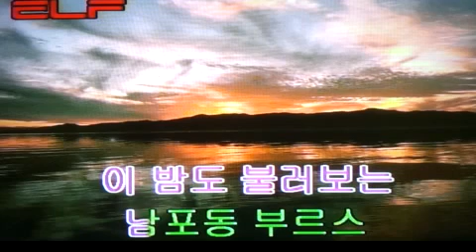🌃남포동 부르스/전광용Alto Saxo🎷Coveredby 가요/김수희